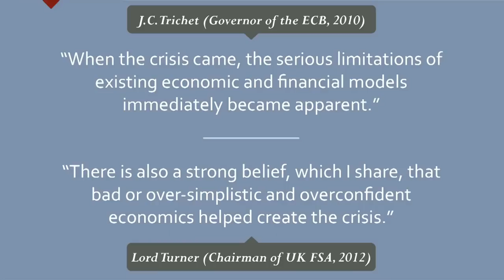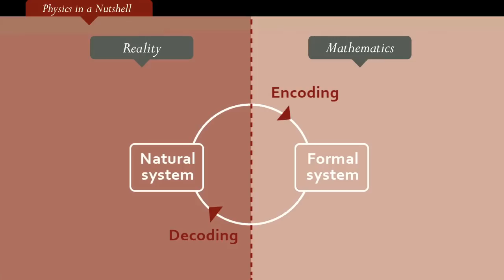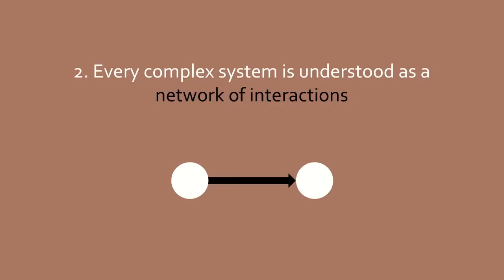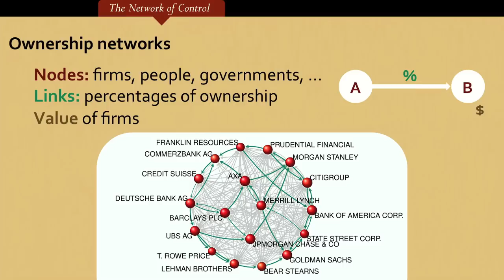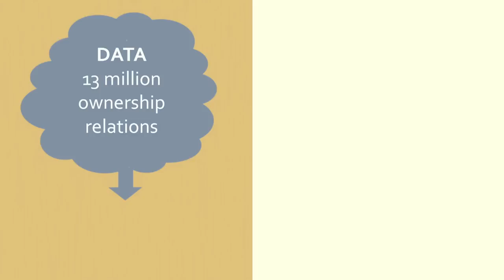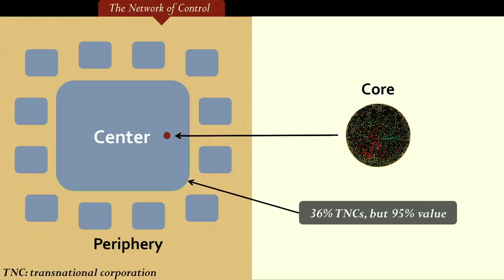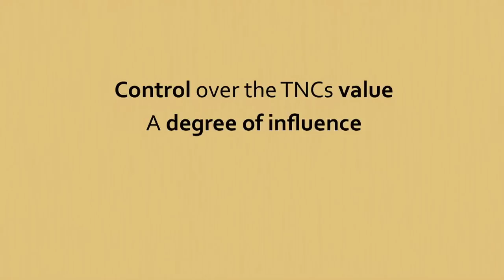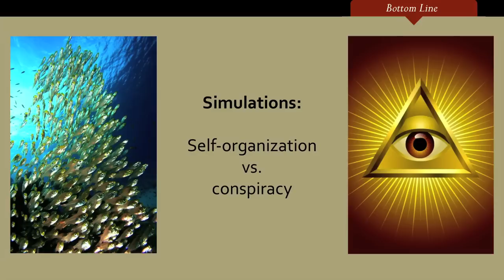Who controls the world? - James B. Glattfelder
James Glattfelder studies complexity: how an interconnected system -- say, a swarm of birds -- is more than the sum of its parts. And complexity theory, it turns out, can reveal a lot about how the economy works. Glattfelder shares a groundbreaking study of how control flows through the global economy, and how concentration of power in the hands of a shockingly small number leaves us all vulnerable. (Filmed at TEDxZurich.)

Talk by James B. Glattfelder.